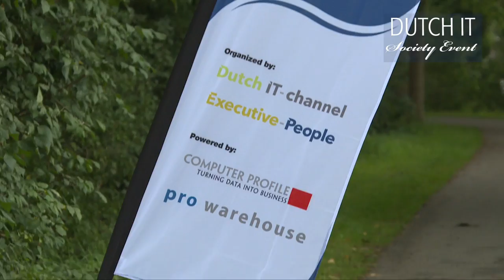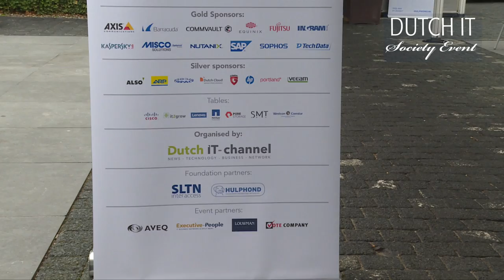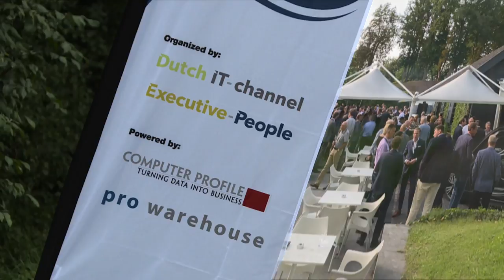Dutch IT Society Event 2017 in beeld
Het Dutch IT Society Event, dat op donderdag 7 september in Fort Voordorp plaatsvond, is geslaagd. Meer dan 400 mensen uit de hele keten kwamen naar hét netwerkevent voor de IT-branche. Een van de hoogtepunten was een keynote van Peter van Uhm, voormalig Commandant der Strijdkrachten en ambassadeur van Stichting Hulphond. Aansluitend was er voldoende gelegenheid om in een ongedwongen sfeer te netwerken in een gezellige ambiance met foodtrucks. Dutch IT Society event is een initiatief van nieuwsplatformen Dutch IT-channel en Executive-People.

Speciaal voor de ruim honderd aanwezige IT-beslissers was er een kennissessie. Deze werd afgetrapt door Brian Manusama, Research Director Gartner. Hij gaf een interessante presentatie over de invloed van Artificial Intelligence op de veranderende digitale interactie met klanten. Wiebe Woudstra, Program Manager Cloud Storage TMG, vertelde hoe zijn bedrijf erin is geslaagd met behulp van technologie succesvol in te spelen op de radicale veranderingen die de mediamarkt de afgelopen jaren heeft doorgemaakt onder invloed van de consumenten- technologie en veranderende manieren waarop mediaconsumenten daarmee omgaan. Erik Jan Koedijk, auteur van het boek Reset!, gaf tips voor een flexibele organisatie.

Channel Partners

Er was die middag ook een Channel Programma samengesteld onder leiding van Witold Kepinski, hoofdredacteur van Dutch IT-channel. Michiel Alkemade Directeur Computer Profile, gaf een presentatie over de channel transformatie en de consequenties op go to market modellen, onder andere door invloed van digital giants zoals Google, Amazon, Apple en Facebook. Daarna was er een Dutch IT Forum die ging over de toekomst van channel business. Er werd discussie gevoerd over actuele onderwerpen zoals digital giants, diversiteit, tech trends met Lotte de Bruijn (Managing Director Nederland ICT), Michiel Steltman (Directeur DINL) en Sebastiaan Kors (voormalig co-founder/MD We Secure en directeur van GreatRoads).

Moreel Kompas

De middag werd afgesloten met een keynote van Peter van Uhm, voormalig Commandant der Strijdkrachten en nu ambassadeur van Hulphond Nederland. Deze stichting helpt mensen met een fysieke of geestelijke zorgvraag door een hulphond beschikbaar te stellen. Van Uhm gaf een zeer persoonlijk betoog over dienstbaarheid, roeping en moreel kompas. Na afloop van zijn keynote werd een cheque overhandigd van 5000 euro aan Hulphond Nederland. Het bedrag is verzameld door Dutch IT-channel. Pro Warehouse en Computerprofile die het Dutch IT Society evenement mogelijk hebben gemaakt.

Bekijk de foto’s en video’s van het Dutch IT Society event op